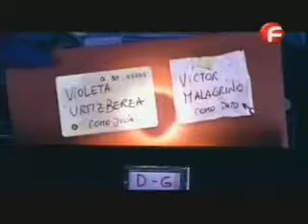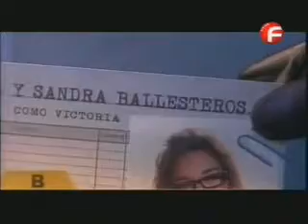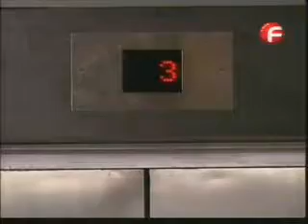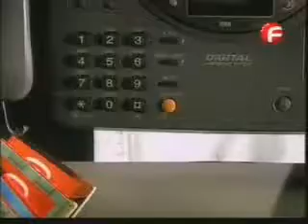Лалола-еп. 8; 1 част (Lalola-ep. 8; part 1)